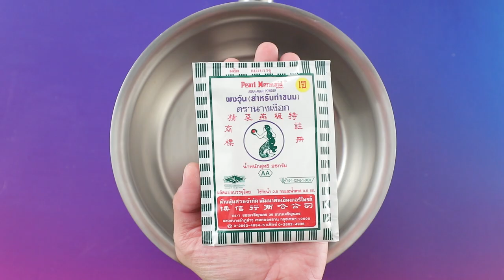วุ้นกะทิน้ำผักชูการ์ฟรี สูตรเด็ด ทำง่าย สไตล์ "อ.ยิ่งศักดิ์"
วุ้นกะทิน้ำผักชูการ์ฟรี  (ผลิตภัณฑ์: ผงวุ้น ตรานางเงือก)

สิ่งที่ต้องเตรียม(วุ้นฟักทอง)
เนื้อฟักทองนึ่งสุกบดละเอียด 50 กรัม
สิ่งที่ต้องเตรียม(วุ้นบีทรูท)
น้ำบีทรูท   250 มิลลิลิตร
สิ่งที่ต้องเตรียม(วุ้นผักโขม)
น้ำผักโขม   250 มิลลิลิตร
ฟักทองแกะเป็นรูปดอกไม้ลวกสุก สำหรับตกแต่ง

1. สำหรับวุ้นฟักทอง ใส่ผงวุ้น ตรานางเงือก  น้ำ เนื้อฟักทองนึ่งสุกบดละเอียด และน้ำผึ้งลงในภาชนะคนให้เข้ากัน นำขึ้นตั้งไฟ คนตลอดเวลาจนส่วนผสมเดือดทั่ว ปิดไฟ ตักลงในแก้วเสิร์ฟ ประมาณ ¼ ของแก้ว เตรียมไว้
2. สำหรับวุ้นกะทิ ใส่ผงวุ้น ตรานางเงือก  กะทิสำเร็จรูปและเกลือป่นเสริมไอโอดีนลงในภาชนะคนให้เข้ากัน นำขึ้นตั้งไฟคนตลอดเวลาจนส่วนผสมเดือดทั่วปิดไฟ หยอดลงในแก้วที่มีวุ้นฟักทองรองไว้ รอวุ้นทรงตัวดีเตรียมไว้(การใส่วุ้นสลับชั้นควรรอจนวุ้นทรงตัวก่อนจึงทำการหยอดในชั้นถัดไปเพื่อป้องกันไม่ให้วุ้นแต่ละชั้นปนกันและยังทำให้เห็นสีแต่ละชั้นชัดเจนด้วย)
3. สำหรับวุ้นบีทรูท ใส่ผงวุ้น ตรานางเงือก  น้ำบีทรูทและน้ำผึ้งลงในภาชนะคนให้เข้ากัน นำขึ้นตั้งไฟ คนตลอดเวลาจนส่วนผสมเดือดทั่ว ปิดไฟหยอดวุ้นบีทรูทลงในแก้วที่มีวุ้นฟักทองและวุ้นกะทิรองไว้ รอวุ้นทรงตัวดีหยอดทับด้วยวุ้นกะทิอีกครั้งรอจนวุ้นทรงตัวดี เตรียมไว้
4. สำหรับวุ้นผักโขม ใส่ผงวุ้น ตรานางเงือก  น้ำผักโขมและน้ำผึ้งลงในภาชนะคนให้เข้ากันนำขึ้นตั้งไฟ คนตลอดเวลาจนส่วนผสมเดือดทั่ว ปิดไฟ หยอดวุ้นผักโขมลงในแก้วที่มีวุ้นผักต่างๆและวุ้นกะทิรองไว้จนได้ประมาณ3/4ของแก้ว นำเข้าแช่เย็นจนวุ้นทรงตัวดี ตกแต่งด้านบนด้วยฟักทองแกะเป็นรูปดอกไม้ลวกสุก พร้อมเสิร์ฟ

▲Line @yingsakfood